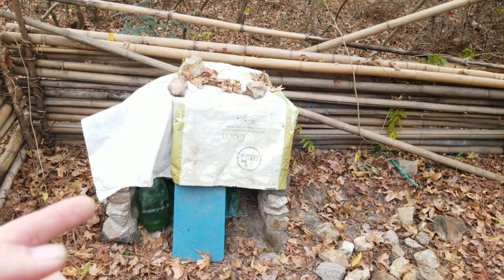Four Walls and a Roof? Getting the Shelter Ready Before the Fall.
I'm finally back out and making some progress on the shelter.  A lot of things happening in this video, some good... some bad.  It's finally cold out again and I hope to get some real progress done and finally finish the the structure so I can focus on actual bushcrafting.